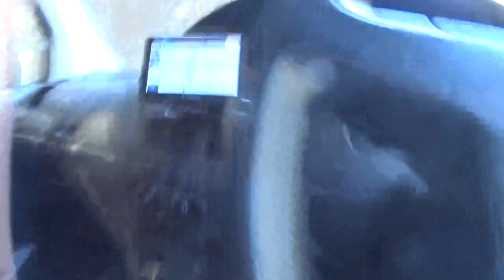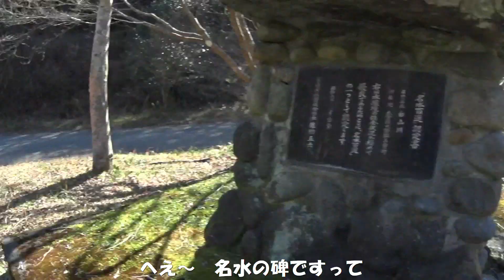ナナハン爺さんの豊後大野市 窟岩橋と窟岩を爺さんぽ👣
今回は、チョット変わった奇岩と、その名前に由来する石橋へ行ってきました。